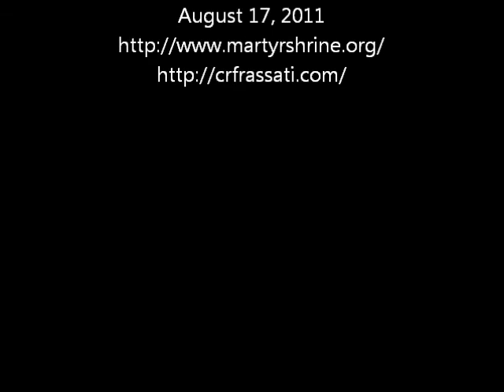Frassati Retreat - 8/17/11 - O'Connor - part 1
Dan O'Connor's opening portion of the retreat given by the Capital Region Frassiti Chapter (an orthodox Catholic group; ) at the Shrine of Our Lady of Martyrs in Auriesville, NY on Aug. 17, 2011.